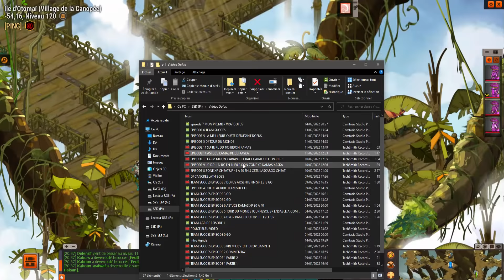DOFUS AGRIDE 2022 | MES STUFFS 80 + XP CHEAT 😱😍 #12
Musique d'intro & d'outro : Egzod & Maestro Chives - Royalty (ft. Neoni) (Wiguez & Alltair Remix)

MON SETUP COMPLET :

Les caractéristiques du PC :

Marque : Asus
Processeur : i7 7700
Mémoire : 16 Gb de ram
Carte graphique : Nvidia Geforce 1070 GTX (8go de ram dédié)
Disques durs : 1To + 128 de SSD
OS : Windows 10 Familiale